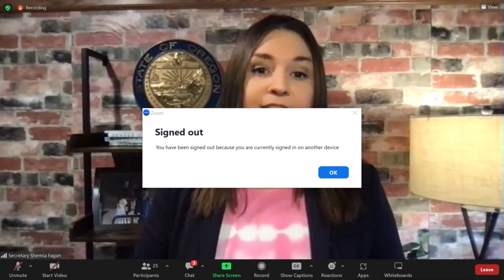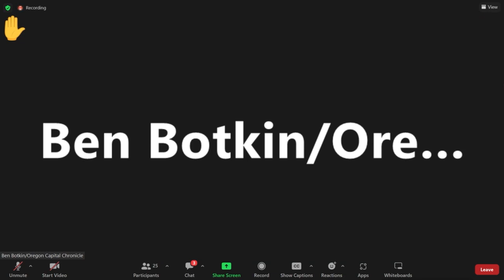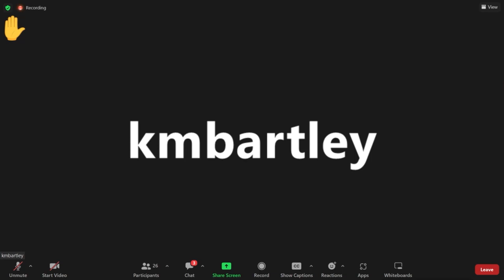Drug decriminalization law needs work, gets 'incomplete' grade; Oregon Audit and Measure 110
Measure 110, the drug decriminalization and addiction treatment law passed overwhelmingly by Oregon voters in November 2020, is failing to boost Oregon's drug treatment system, according to a new audit released Thursday morning.

However, the audit report from Secretary of State Shemia Fagan's office and the Oregon Health Authority also detailed that it's "too early" to determine the effectiveness of Measure 110 and its programs in Oregon.

“It is plain as day that Oregon’s drug treatment system is failing,” Fagan said in a statement. “This is incredibly frustrating for me, and many Oregonians, because treatment is a matter of life and death for people we know. I have a brother in recovery right now. I want to see Measure 110 work.”

Fagan spoke with the media to answer questions in a virtual news conference Thursday morning.

00:00 Drug decriminalization law needs work, 'fails to eliminate harm'; Oregon Audit